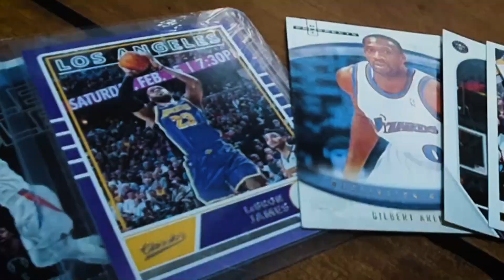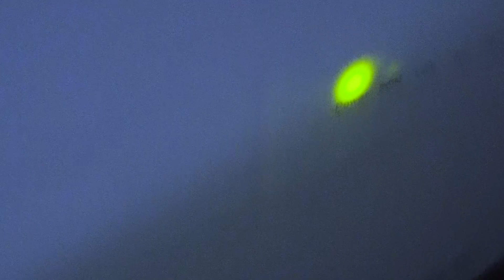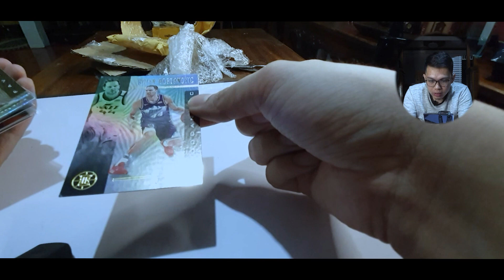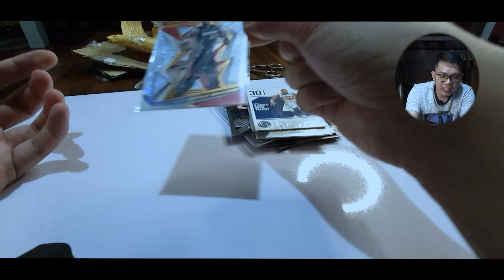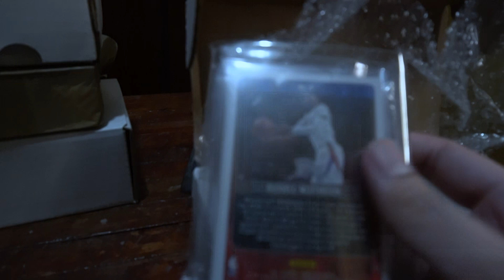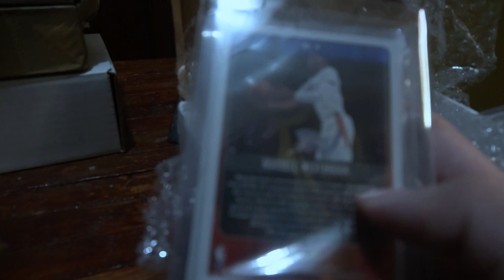Sayang si Zion | NBA Cards Philippines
On this video, you can get a glimpse of how what you could expect when you order from Cardboard XP. Meron din tayo review from a Shopee store!

First time to experience failed delivery in Shopee, so check nyo sayang si Zion.

NBA Cards Philippines